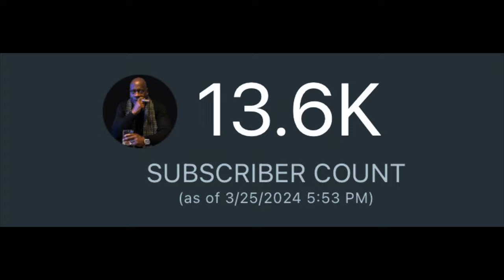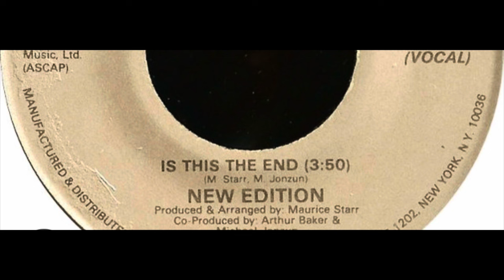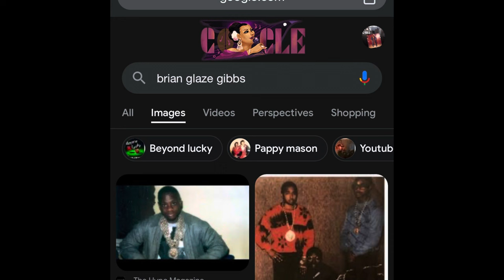BROTHER LOVE YOU BETTER BE LIKE FORREST GUMP “RUN BROTHER LOVE RUN”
What is in the dark eventually come to light. If you keep going against the grain believing you are untouchable Karma is a B!tch with ball.